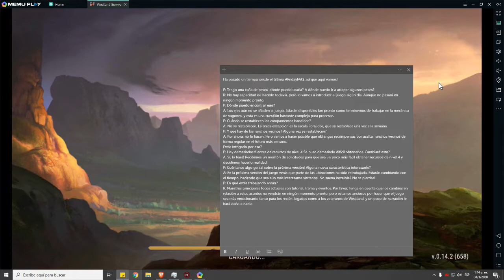Westland Survival Doble Cacería Preguntas y Respuestas 31-01!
Hola Chicos que tal! aquí les traigo lo mas esperado las preguntas y respuestas del año la primera hablaran de los posibles cambios PRONTO! no ahorita ni para la semana que viene ni para dentro de 15 días hablaron de un futuro próximo pero que están trabajando al menos en el juego donde tendremos historias algo que se hacia esperar y cambios en las zonas por fin lo harán así que espero que les guste!